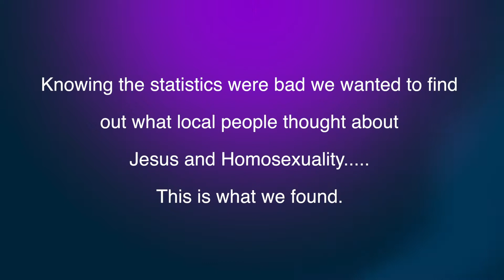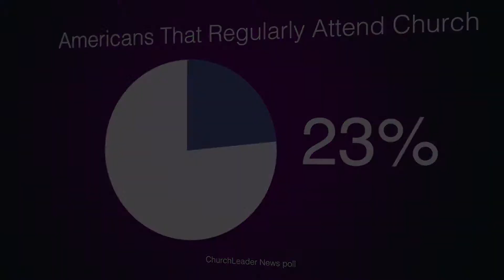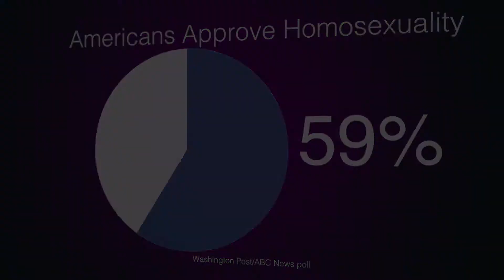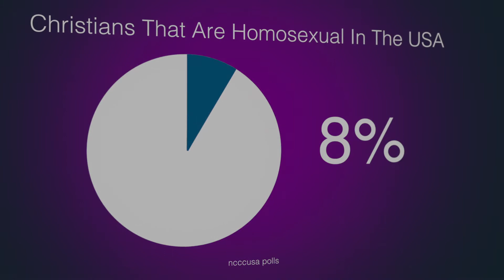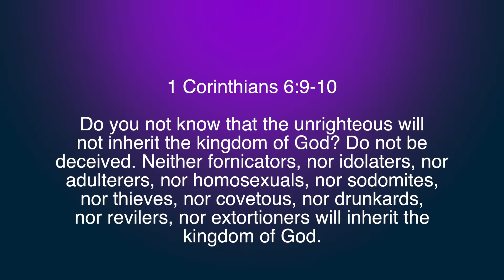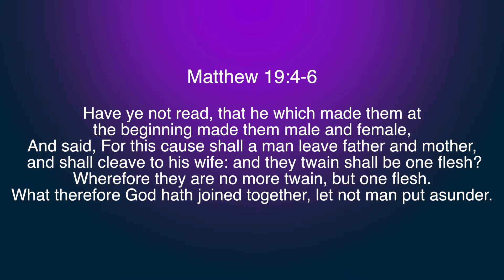Hot Button Issues - Homosexuality Intro